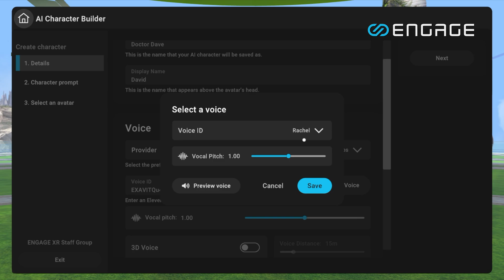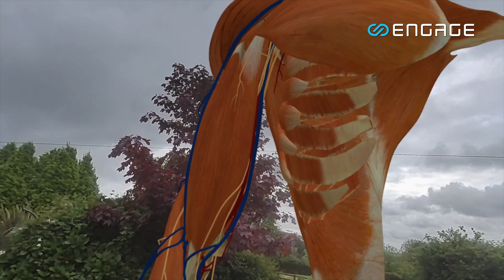ENGAGE XR Future of Education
With the release of accessible devices like the Meta Quest 3, immersive education is poised for transformative growth. At ENGAGE XR, we've been collaborating closely with Meta for years, leveraging their advancements in display technology, artificial intelligence, user interfaces, and affordability to bring XR technology to the forefront of education globally.

In this video, we showcase clips from the incredible work of some our clients and users, including InspiredED, which hosts thousands of students weekly on ENGAGE; OptimaED, providing remote and homeschool solutions across the U.S.; and Jon Gress, the world’s leading immersive film school provider.

As the largest provider of immersive education services, ENGAGE XR supports tens of thousands of students who access our platform to create and consume content that enhances their learning outcomes. With a truly global community spanning from Kansas to Korea and London to Lagos, we are honoured to be a part of this educational revolution.

I’d like to extend my deepest gratitude to our amazing community for placing us in this privileged position. A special mention goes to the late Daniel Dyboski-Bryant, co-founder of Educators in VR and a former ENGAGE team member. Daniel exemplified passion, knowledge, and integrity—qualities that define our community. He will be profoundly missed.

R.I.P. Daniel. Your legacy lives on in the work we do every day.